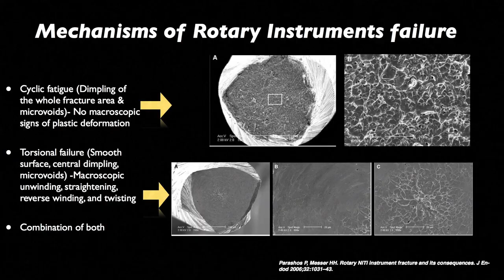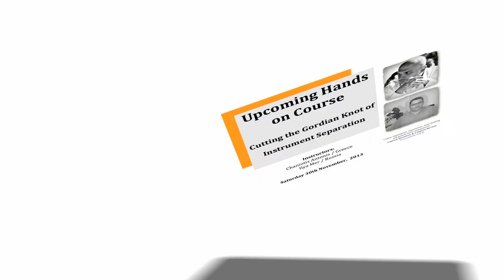GUTTING THE GORDIAN KNOT OF INSTRUMENT SEPARATION IN ENDODONTICS HANDS ON COURSE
Learn to overcome the fear of endodontic instrument separation